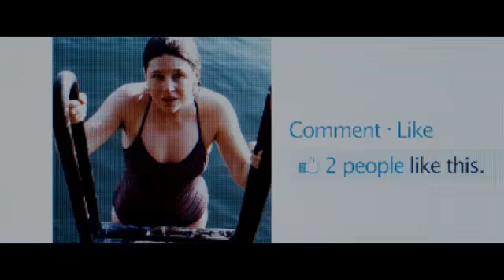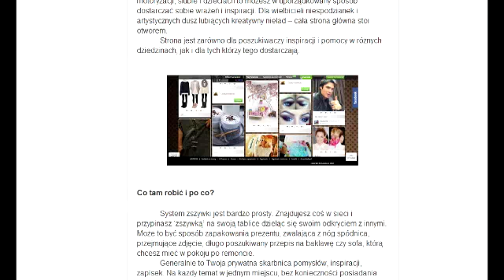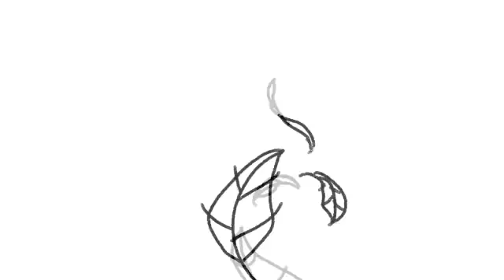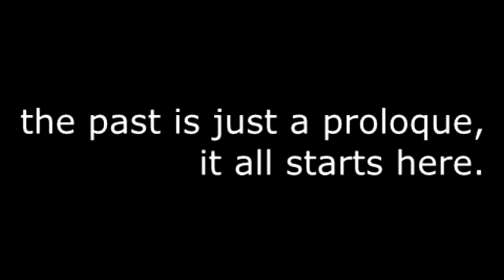reklamówka promo 2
lalallaa